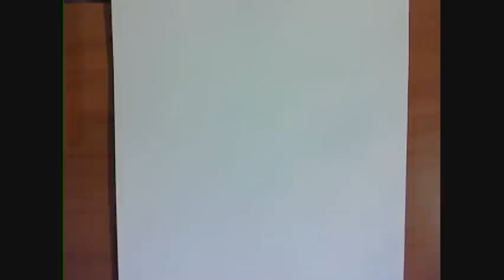Drawing superman - (read description)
I drew this to improve my drawing skill because i never drew superman good so im trying to draw him the best i can but hes still my favortie superhero so tell me what you think!

THIS SONG IS BY FIVE FOR FIGHTING - SUPERMAN